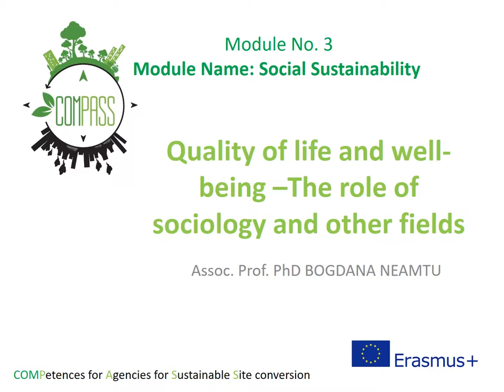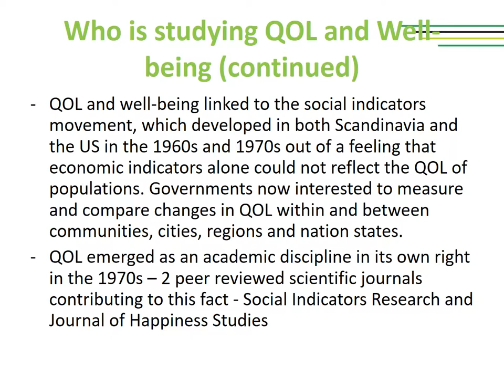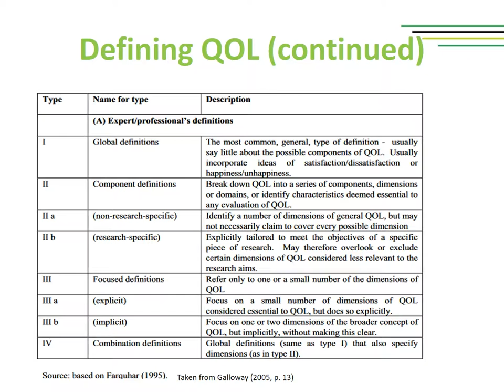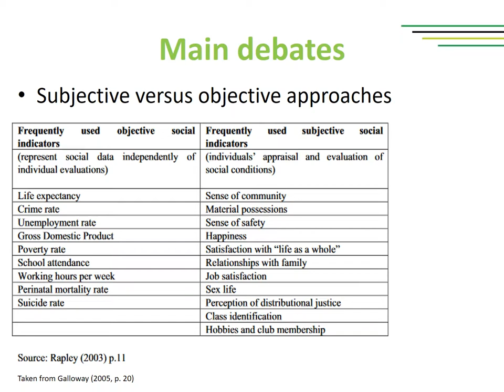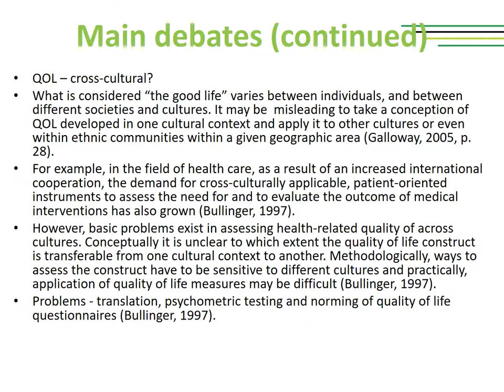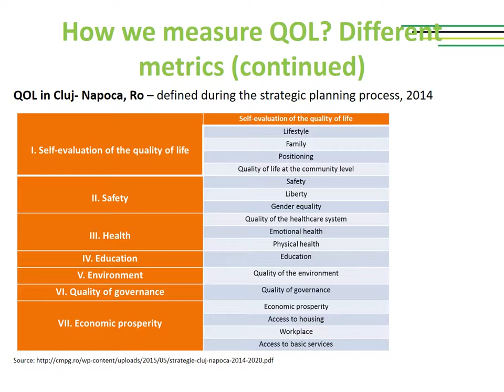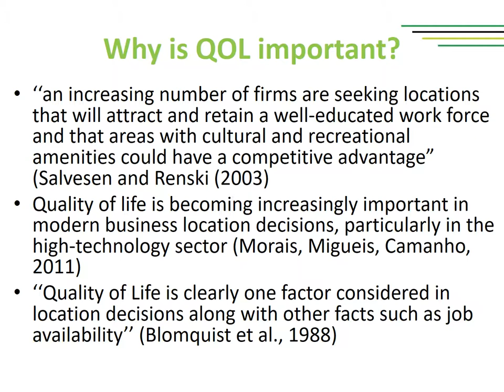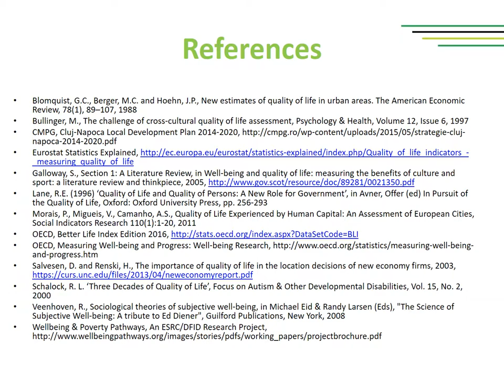Lesson 3.1 Quality of life and well being –The role of sociology and other fields